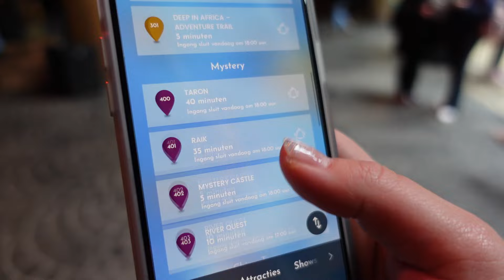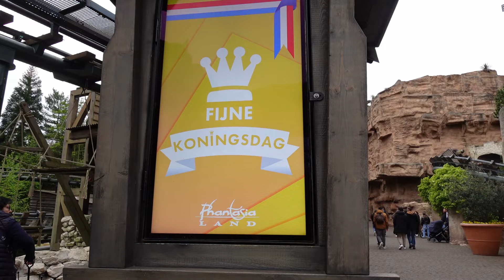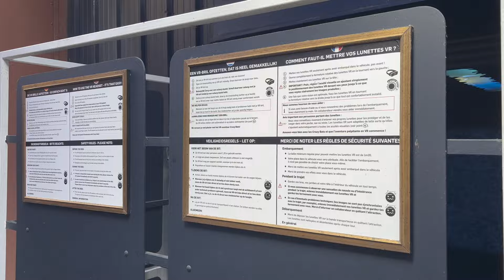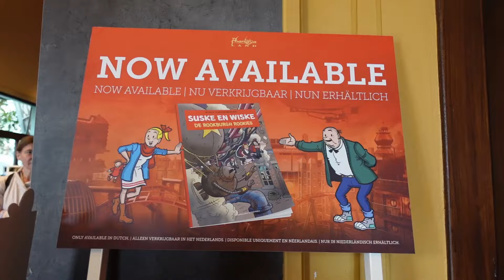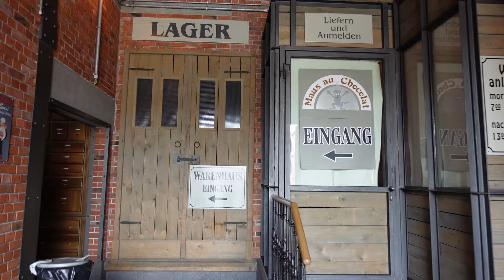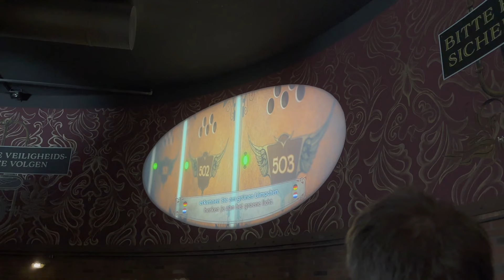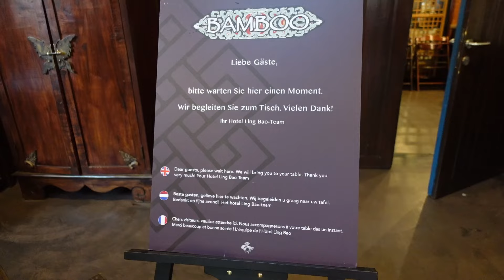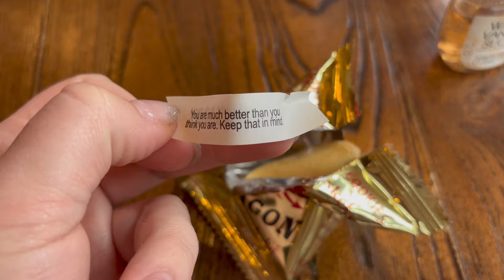Phantasialand Adventures: Dragon Encounters, Taron Thrills, and Hotel Ling Bao Dining! | April 2024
Join me on an exhilarating journey back to Phantasialand after three years! In this vlog, experience the magic of Phantasialand, encounter majestic dragons, and embark on heart-pounding adventures aboard incredible rollercoasters. Get ready for an action-packed day filled with excitement!